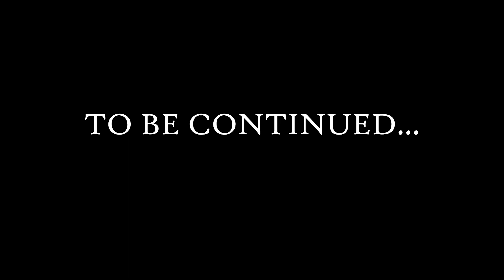The Witcher 3 Hearts of Stone - Playthrough Part 8 - Master Mirror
My playthrough of The Witcher 3 - Hearts of Stone. (Death March Difficulty)

The Witcher is a story-driven role-playing game, set in a visually stunning fantasy universe, full of meaningful choices and impactful consequences. In The Witcher you play as Geralt of Rivia, a monster hunter tasked with finding a child from an ancient prophecy.